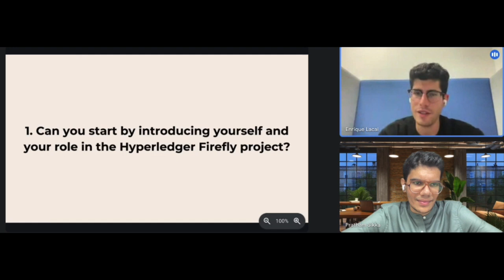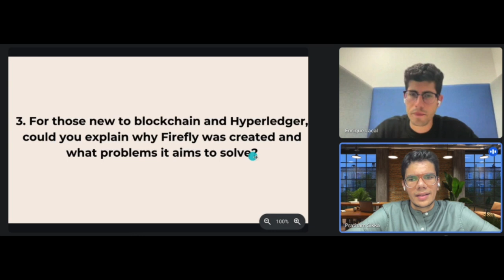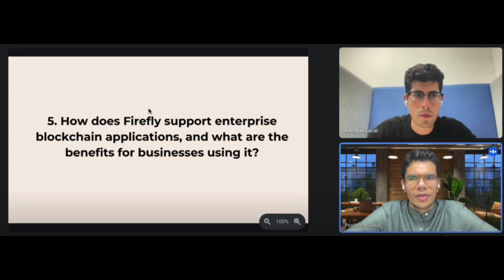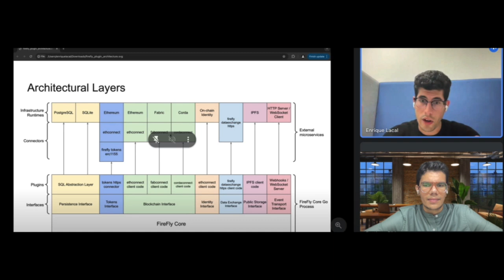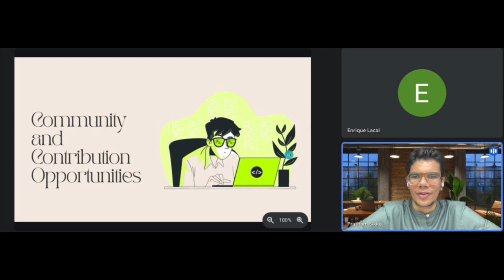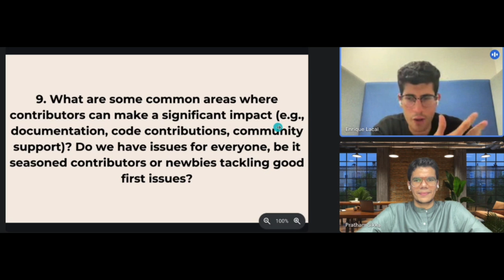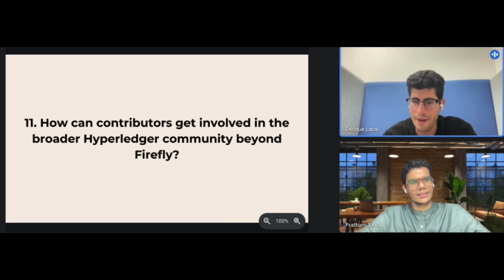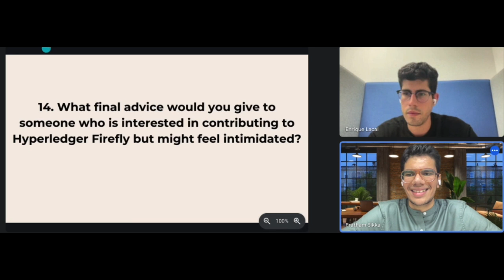20241016 - Hyperledger Firefly Explainer with Enrique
Hyperledger FireFly is the first open source Supernode: a complete stack for enterprises to build and scale secure Web3 applications. The FireFly API for digital assets, data flows, and blockchain transactions makes it radically faster to build production-ready apps on popular chains and protocols.

LF Decentralized Trust is the open source foundation for the collaborative development of technologies powering the transformation to decentralized systems and applications.

Follow-us on X @lfdecentralized